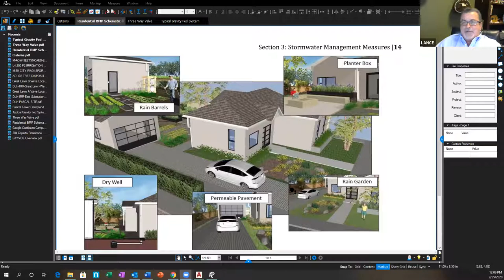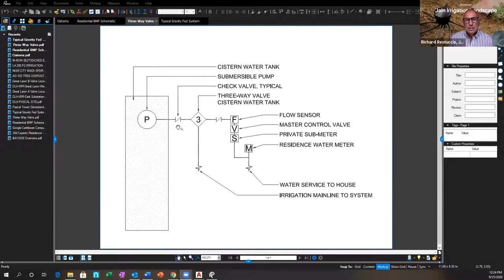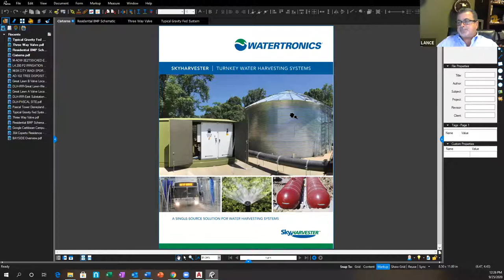Using Stormwater For Landscape Irrigation with Lance Sweeney and Richard Restuccia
Rainwater harvesting is rapidly becoming a standard process for many homeowners, institutions, and industrial plants to collect a natural resource and use it to reduce the amount and cost of purchased treated water.

Stormwater reuse entails storing stormwater runoff and then using it as a source of irrigation water. There are many design considerations to examine to ensure success as well as operation and maintenance considerations.

Proper design and appropriate installation will save you money, time, and labor for years to come. Fortunately, we have one of the premier irrigation designers, Lance Sweeney, helping us through the process during this valuable lunch and learn.

In this session, you will learn how to:

What products work best for stormwater irrigation
The proper design of a stormwater irrigation system
How to estimate and examine the ROI of a stormwater irrigation system
The proper installation and maintenance of a system
The benefits to you and the environment of a stormwater system